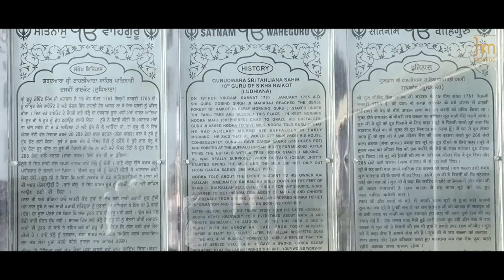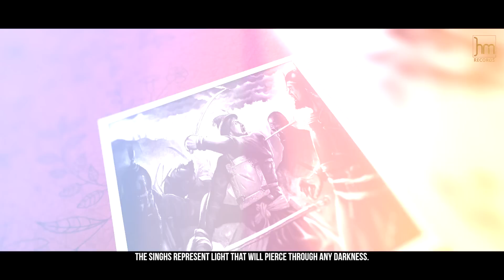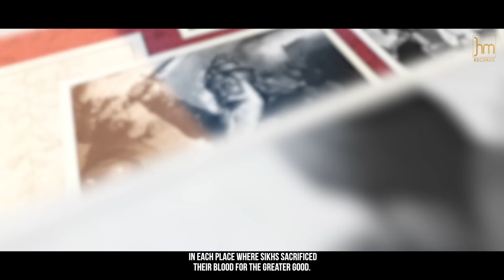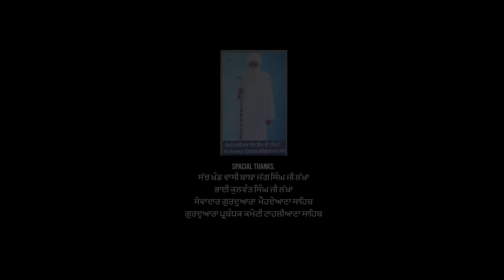Khalsa Panth (Official Video) Harbhajan Mann | Music Empire | Stalinveer | Latest Punjabi Songs 2020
Song : Khalsa Panth
Singer :  Harbhajan Mann
Lyricist : Shiromani Kavishar Karnail Singh “Paras” Ramuwalia
Music Arranger : Music Empire
Composed By : Harbhajan Mann
Mix & Master : Music Empire
Video : Stalinveer Singh
English Translation: Avkash Mann
DOP & Assistant : Jaswant S Tony, Sahibjot Singh
Editor : Harmeet S Kalra
Stock Footage : Sehaj SimarSingh, Sardar Fotography, Nirmalbir Clicks
Paintings by : Gurpreet Artist Bathinda,Parm Singh Paintings, Manpreet Singh
Special Thanks: ਸੱਚ ਖੰਡ ਵਾਸੀ ਬਾਬਾ  ਜ਼ੋਰਾ ਸਿੰਘ ਜੀ ਲੱਖਾ, ਭਾਈ ਕੁਲਵੰਤ ਸਿੰਘ ਜੀ ਲੱਖਾ, ਸੇਵਾਦਾਰ ਗੁਰਦੁਆਰਾ  ਮੈਹਦੇਆਣਾ ਸਾਹਿਬ
ਗੁਰਦੁਆਰਾ ਪ੍ਰਬੰਧਕ ਕਮੇਟੀ ਟਾਹਲੀਆਣਾ ਸਾਹਿਬ
Producer : Gurvinder Singh
Label : HM Records